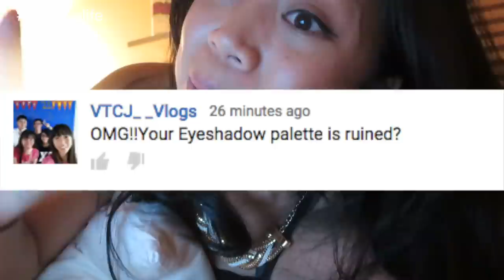Youtube Wives - August 22, 2015 - ItsJudysLife Vlogs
We have an exciting adventure in the grocery store, Benji attends Vlogger Fair, and we have the most epic play date ever! Tune in for a new itsjudyslife vlog everyday at 12PM PST!

Judy's Links

Benji's Links

Vlog Camera We Use:

Blendtec Blender